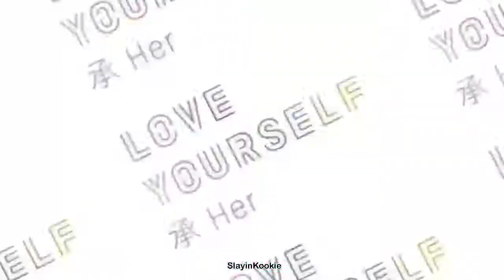Vocal Line [ Make Me Fade ]